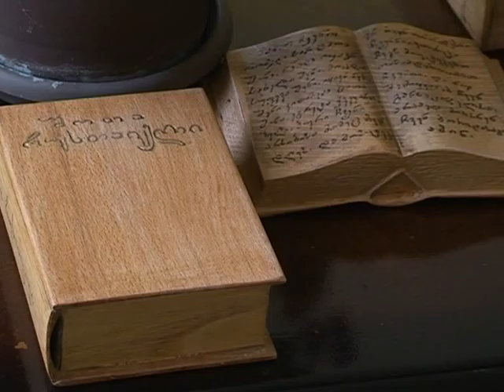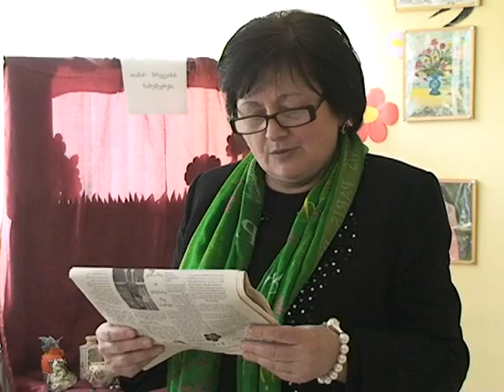გამოფენაანდრიაპირველწოდებულის სახელობის სამრევლო სკოლაში-იმერვიზია 2016